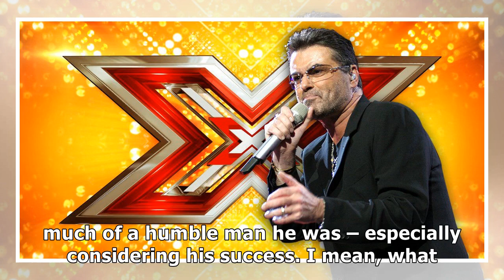The x factor will pay tribute to george michael in a special themed weekend